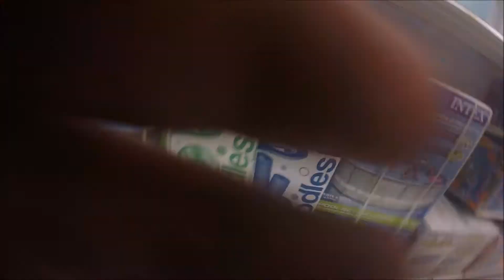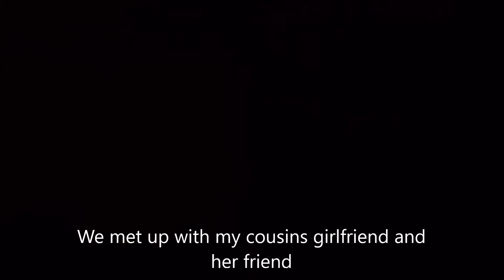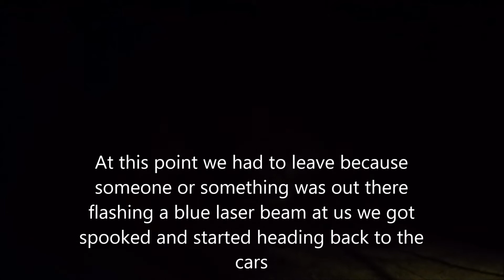Santa Barbara Night Hike [VLOG]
Went on a little night hike in Santa Barbara with my cousins.
We encountered a bit of trouble with someone trying to scare us but overall it was a good hike